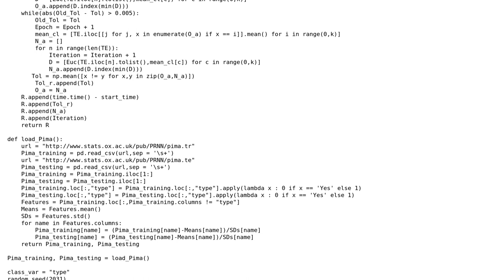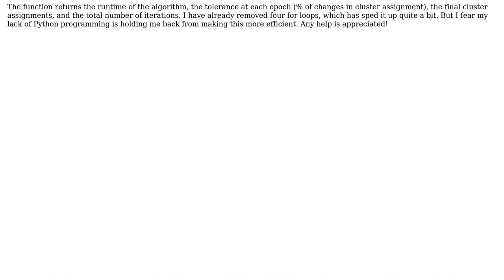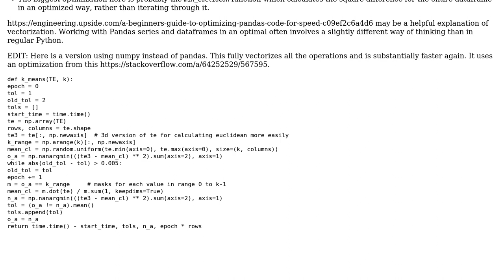Code Review: K-means function in Python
With thanks & praise to God, and with thanks to the many people who have made this project possible! | Content (except music & images) licensed under CC BY-SA | Music | Images & others | With thanks to user Stuart user pacmaninbw user NotApplicable and the Stack Exchange Network Trademarks are property of their respective owners. You are responsible for your own actions.